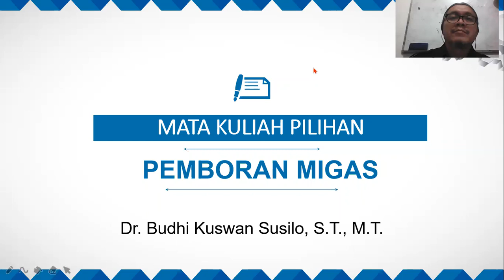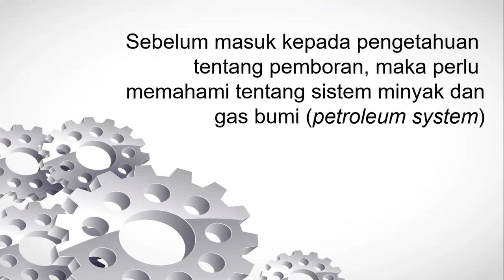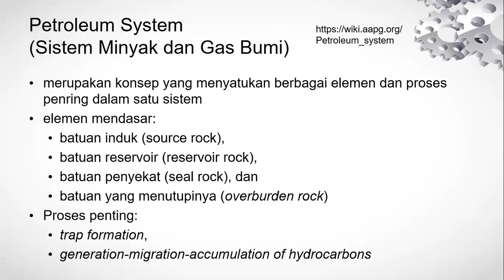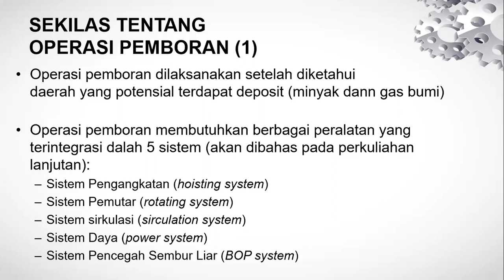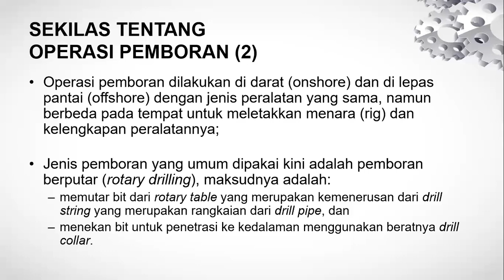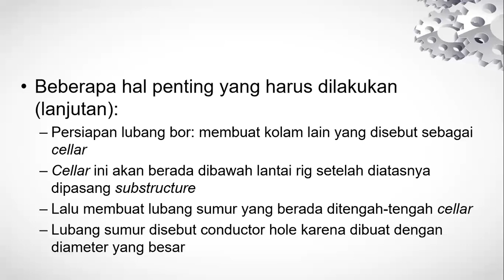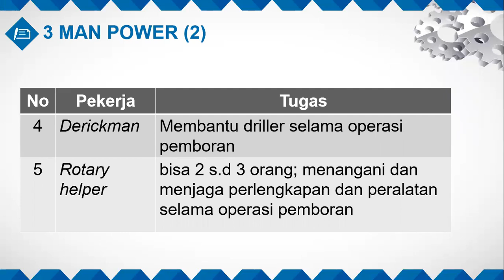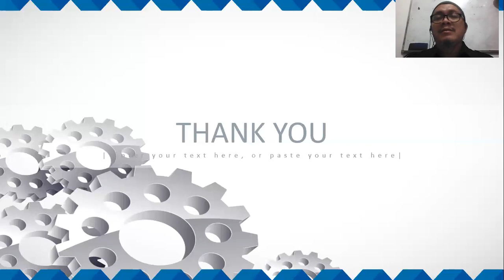Pemboran Migas: Suatu Pangantar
Pengantar perkuliahan. Pengenalan pemboran migas bagi mahasiswa Teknik Geologi. Konten video berupa ringkasan mata kuliah, ringkasan Petroleum System, dan sekitas tentang pemboran migas